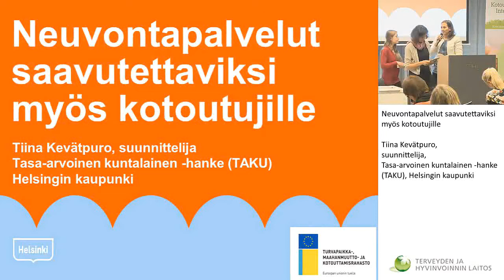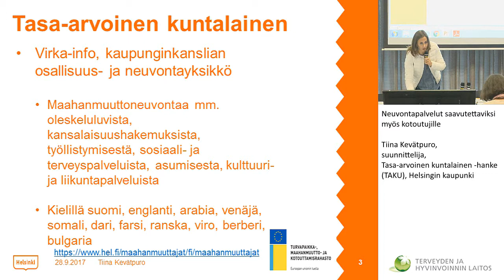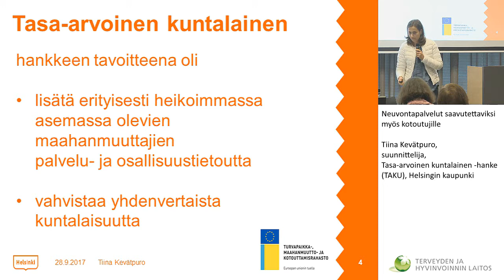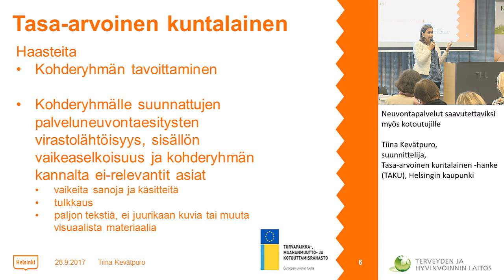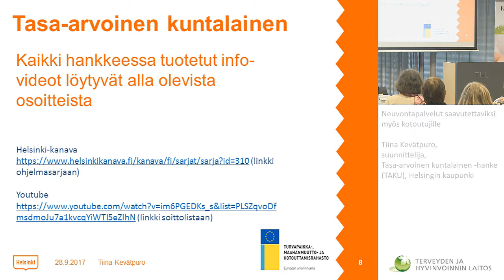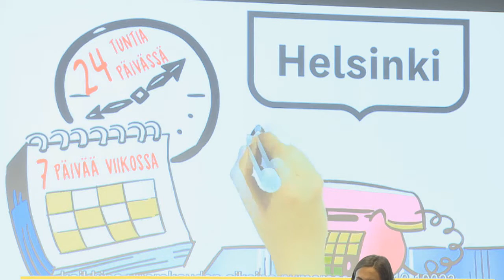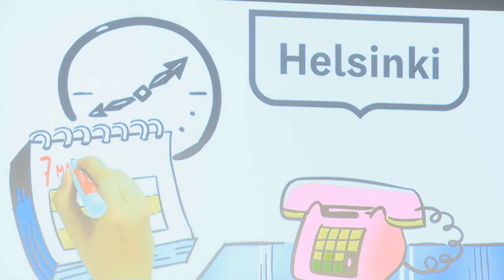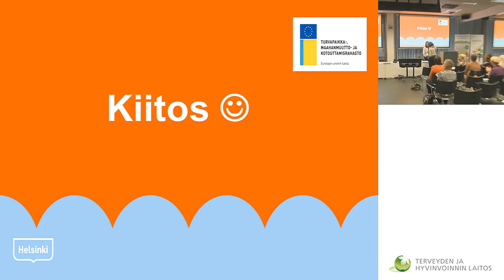Neuvontapalvelut saavutettaviksi myös kotoutujille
Tiina Kevätpuro, suunnittelija, Tasa-arvoinen kuntalainen -hanke
(TAKU), Helsingin kaupunki